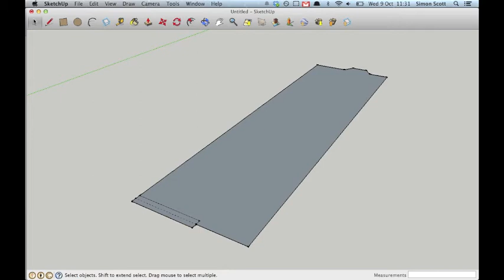Glasgow 3D bathroom model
My journal of generating the 3D model for a bathroom upgrade in a Glasgow HMO property.